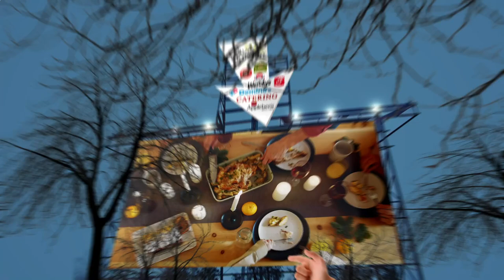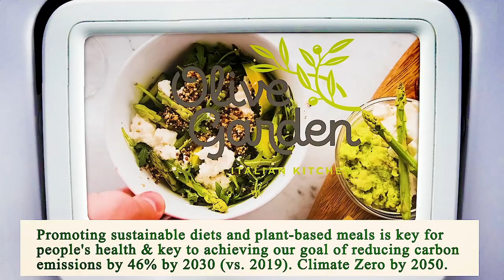Nearest Restaurant to Me Chicago 60603 IL, Cook County, Illinois, United States